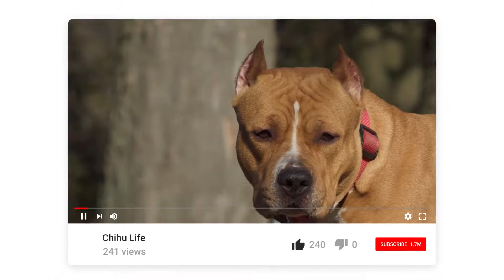American Staffordshire Terrier Dog Breed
The American Staffordshire Terrier is a tremendously popular dog in the US and ranks number 85 of 197 on the AKC's (American Kennel Club) popular dog breeds.

The Amstaff is a little bigger both in height and weight than the female. They grow to a height of nineteen inches and a weight of seventy pounds. The AKC has them in the Terrier Group, as you would expect.

The American Staffordshire Terrier History

The Am Staff can trace his heritage back over two hundred years to England. Looking for a brave dog that could stand up to pain and was courageous, the breeders began crossing bulldogs and terriers, hoping they would inherit positive genes from both breeds.

 The obvious imaginative naming convention turned out such names as the bull and terrier, half and half or pit dogs. At some point, someone changed the name to the Staffordshire Bull Terrier.

As terrible as it may seem, these dogs were bred solely for the sport of bull-baiting or dogfighting, and even though dogfighting was banned in the early eighteen hundreds, it continued illegally.

In the late eighteenth century, the bull and terrier dogs eventually found their way over the Atlantic to the United States, where they found work as farm dogs.

In America, people knew them under a few different names, such as the Pit Bull Terrier, American Bull Terrier, and sometimes the Yankee Terrier.

Dog breeders in the States preferred a larger breed of dog than the English version. By the 1930s, the dogs were distinguished by their size difference.

In 1936 the AKC accepted their registry as the Staffordshire Terrier (it was changed again in 1972 to American Staffordshire Terrier to avoid confusion with the Staffordshire Terrier from the UK).

American Staffordshire Terrier Temperament

Respectable breeders determine the temperament of the AM Staff. He should be trustworthy and have a pleasant, reliable demeanor around humans and other animals.

AmStaffs love their family and do well living in a close-knit family; they are playful and laid back. Providing they have been adequately socialized from an early age, they are excellent around young children.

But care should always be taken when young children or other animals are playing around dogs the size of the AmStaff.

He's no pushover when it comes to training. They are intelligent dogs, and with the intelligence comes stubbornness. They are a highly trainable breed, but it can only be accomplished by fun and treats.

Harsh treatment or any kind of bullying will result in very stoic behavior.

American Staffordshire Terrier Care

Routine exercise of one kind or another is crucial for all dogs' health, but because the AmStaff is a very athletic breed, they need a decent amount every day.

We mentioned they are intelligent, so if you adopt an AmStaff think about agility and other dog sports. You must challenge him mentally as well. They will need at least two special exercise sessions each day, so we suggest dog sports because he will be training his mind and body.

If they are bored with life because of lack of stimulation, they can become very destructive, over-sensitive, and develop behavioral issues.

They have a coat that doesn't require much attention, but AmStaffs shed quite a bit and even more during the season's change. They will need brushing regularly, and if you don't like dog hair on your soft furnishings, then you might be best brushing him every day.

If you're not quite so worried about hair in the house, then once or twice a week will suffice.

Bathing should really be only once every two months; the brushing you give them will spread the oils over the coat and keep it in good condition. Of course, pay attention to the length of the dog’s nails, don't let them get too long.

A good rule of thumb is that if you can hear the click of your AmStaff’s nails on a hard floor, they need cutting.

The American Staffordshire Terrier Final Words

The AmStaff is a 'Pit Bull' breed and is part of Breed Specific Legislation. It's crucial to understand this if you are hoping to adopt one. Your local laws will explain if this dog is allowed as a pet in your state or county.

You might also find that insurance companies will not insure you.